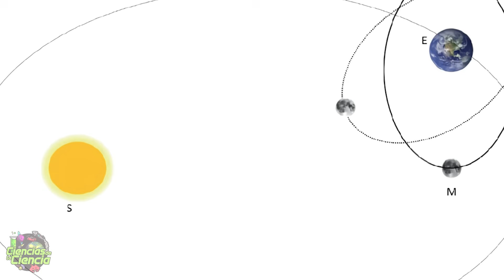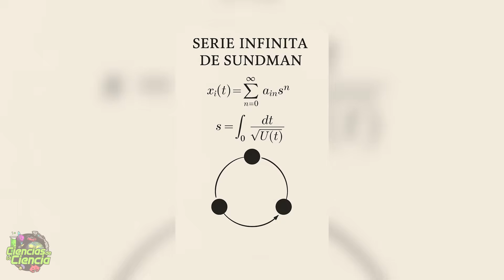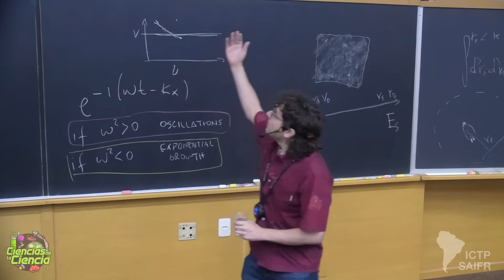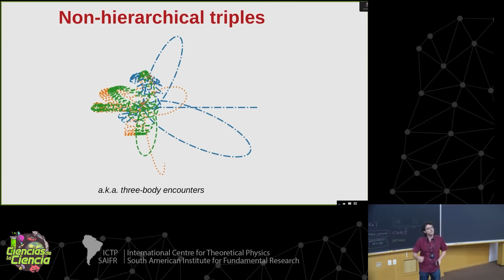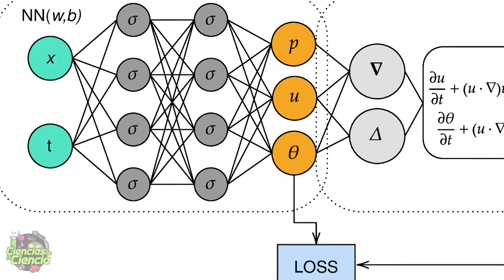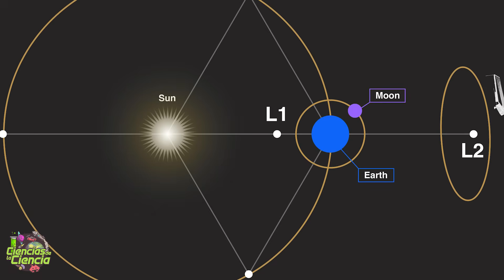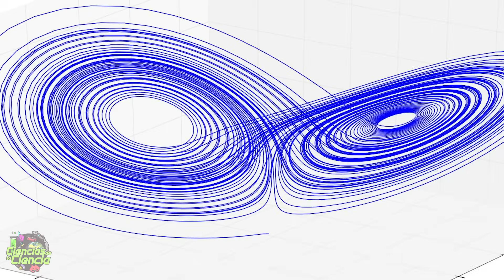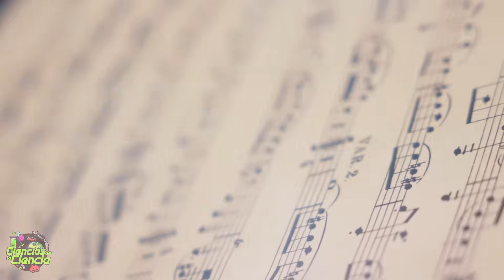El problema que Newton NO pudo resolver (Y que la IA sí)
👇 ¿Por qué ni Newton pudo con esto? La respuesta te va a explotar la cabeza 👇

El Problema de los Tres Cuerpos no es solo el título de la serie de éxito en Netflix o la obra maestra de Liu Cixin. Es, posiblemente, el enigma más frustrante de la historia de la física. Desde Isaac Newton hasta la Inteligencia Artificial moderna, la humanidad ha luchado por predecir el caos que surge cuando tres objetos masivos bailan en el espacio.

En este vídeo de Ciencias de la Ciencia, desentrañamos por qué el universo pasa de ser un reloj perfecto a un caos impredecible con solo añadir un planeta más.

🧪 EN ESTE VÍDEO DESCUBRIRÁS:

🍎 Por qué Isaac Newton pudo explicarlo todo... menos esto.
🦋 El error de Henri Poincaré que dio origen a la Teoría del Caos y al Efecto Mariposa.
🧮 La solución matemática imposible de Sundman (que tardaría años en calcularse).
🤖 Cómo la Inteligencia Artificial y las redes neuronales (PINNs) están logrando lo imposible en 2025.
🚀 Cómo la NASA usa este "caos" para viajar por el espacio sin combustible.
👽 La conexión entre la novela de Liu Cixin, la serie y la realidad aterradora de nuestro universo.

Si creías que el destino estaba escrito, espera a ver cómo una pequeña desviación de un milímetro puede cambiar el futuro de una galaxia entera.

⏱️ CAPÍTULOS:

00:00 - La ecuación que no tiene solución
00:18 - El éxito de Newton: El problema de los 2 cuerpos
00:54 - El caos entra en escena: Llega el tercer cuerpo
02:07 - Poincaré, el Rey de Suecia y el nacimiento del CAOS
03:04 - La solución inútil de Sundman (Matemáticas vs Realidad)
04:15 - Ordenadores al rescate: La solución del "Ocho"
04:58 - Descubrimientos 2024: Islas de regularidad y TSUNAMI
06:20 - La IA resuelve el problema: Redes Neuronales y Física
06:52 - Aplicaciones reales: Las autopistas de la NASA
07:23 - De la ciencia a la ficción: El Problema de los 3 Cuerpos (Liu Cixin)
08:28- Conclusión: ¿Vivimos en un universo predecible?

✳️ 𝗙𝗨𝗘𝗡𝗧𝗘𝗦:

- Barrow‑Green, June. Poincaré and the Three-Body Problem. American Mathematical Society / London Mathematical Society, 1997.
- “Three‑body problem.” Wikipedia: The Free Encyclopedia. Última edición revisada 2025.
- Sundman, Karl F. Karl F. Sundman. Wikipedia: The Free Encyclopedia.
- “Problema de los tres cuerpos.” Wikipedia: Enciclopedia Libre (es).
- Casselman, Bill. A remarkable periodic solution of the three-body problem in the case of equal masses. American Mathematical Society Outreach.
- Mauri, Valtonen, Anosova, Kholshevnikov et al. The Three‑Body Problem From Pythagoras To Hawking (Scribd / documento de referencia).
- Krishnaswami, G.S. An Introduction to the Classical Three‑Body Problem. Resonance – Journal of Science Education.